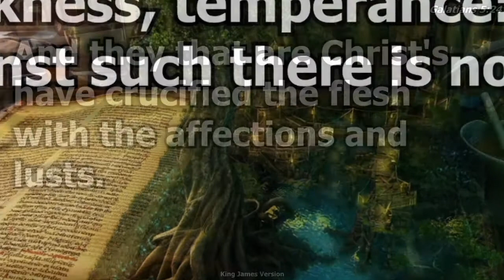Life Beyond Amazing